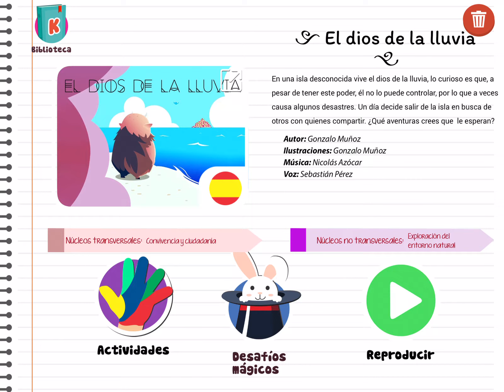El dios de la lluvia [ESP]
En una isla desconocida vive el dios de la lluvia, lo curioso es que, a pesar de tener este poder, él no lo puede controlar, por lo que a veces causa algunos desastres. Un día decide salir de la isla en busca de otros con quienes compartir. ¿Qué aventuras crees que le esperan?